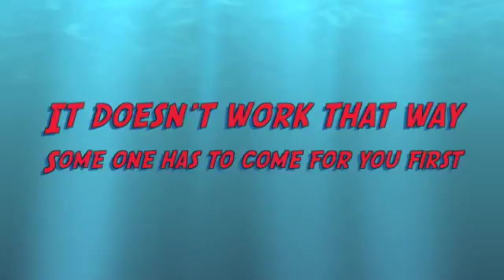Summer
Summer is available for adoption at the Washington County Humane Society located in Slinger, WI.